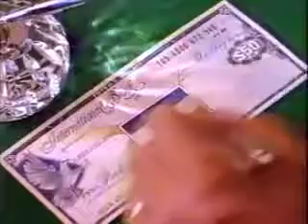Visa Traveler's Checks Commercial - 1989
A commercial for Visa traveler's checks aired in 1989.